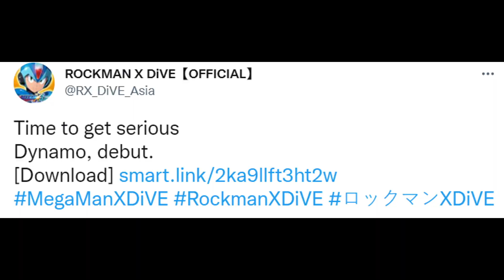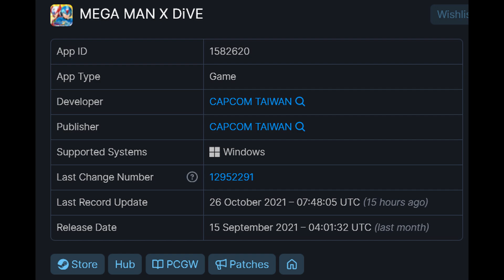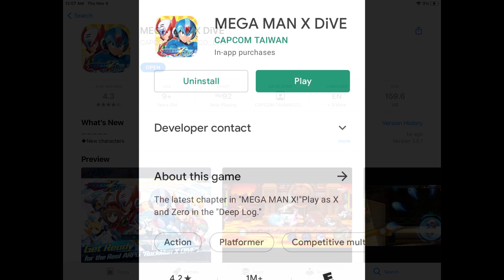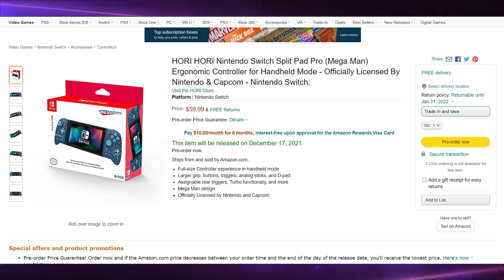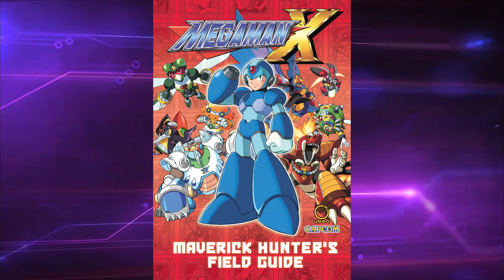Dynamo DiVEnamos into Mega Man X DiVE & TEPPEN Begins a Command Mission of Ruin - Mega News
0:00 - Intro
0:31 - Dynamo
5:10 - Mega Man X DiVE European & LATAM Version
6:03 - One More NebulaJoy Rant
9:15 - TEPPEN gives more Command Mission love
11:24 - HORI Mega Man Split Pad Pro
13:59 - Mega Man Maverick Hunter's Field Guide
17:00 - Rockman-chan Chapter 14 & More Translations
17:38 - Outro